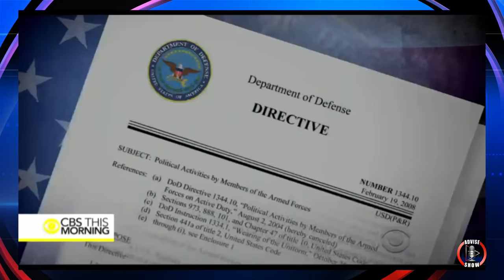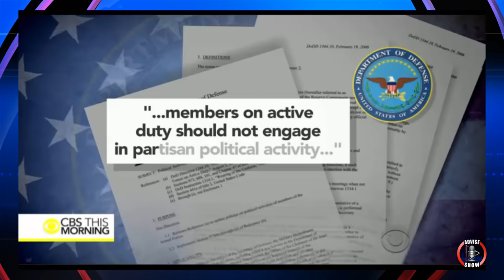16 Black West Point Cadets Receive Backlash For Raised Fist Photo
The United States Military Academy at West Point is investigating a group of graduating cadets who posed in uniform with their fists raised in the air. The picture shows 16 African-American women from the class of 2016.